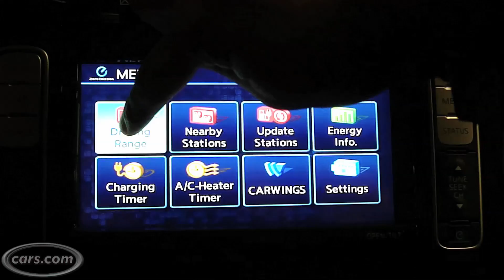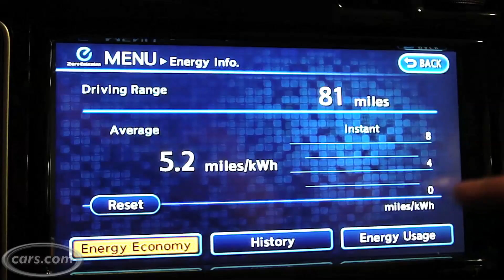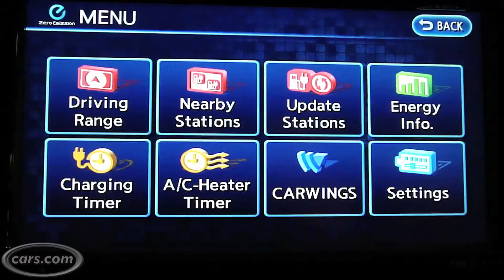Nissan LEAF LCD System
Nissan's Paul Hawson demonstrates some of the LEAF EV's power-management features.